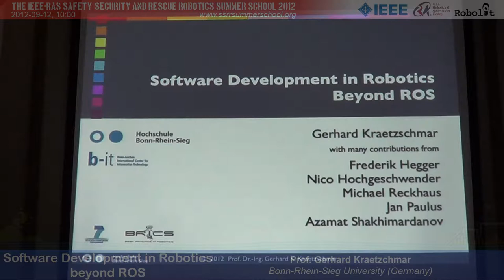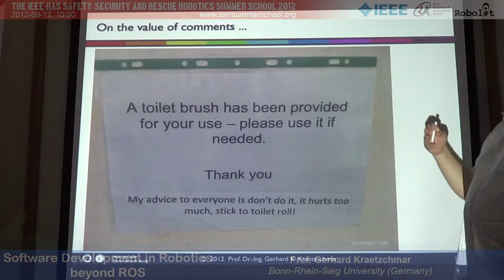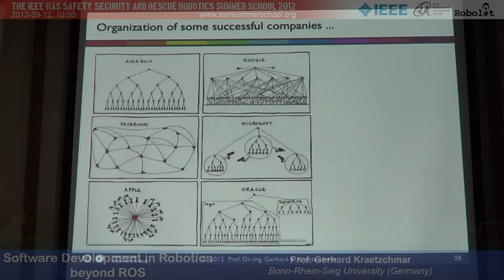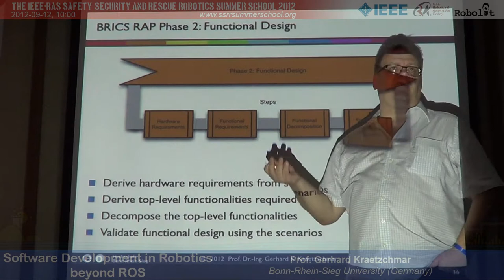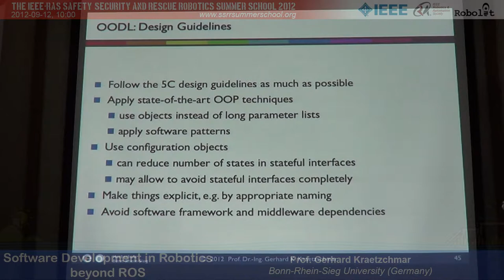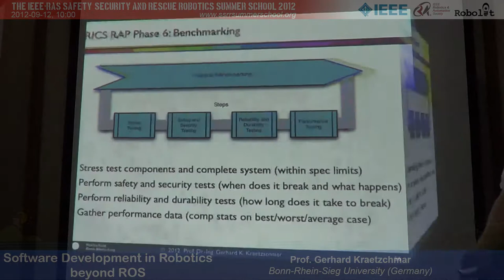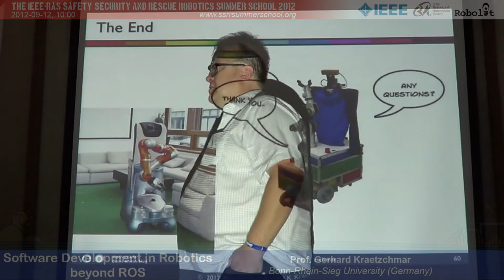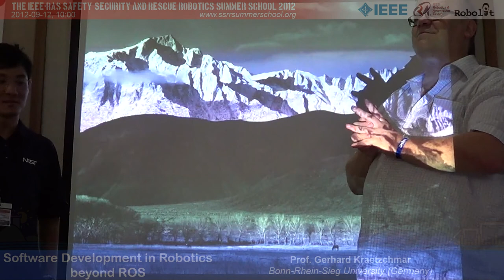SSRRSS'12: Software Development in Robotics beyond ROS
SSRRSS'12 talk by Prof. Gerhard Kraetzchmar from Bonn-Rhein-Sieg University about software development in robotics beyond ROS.